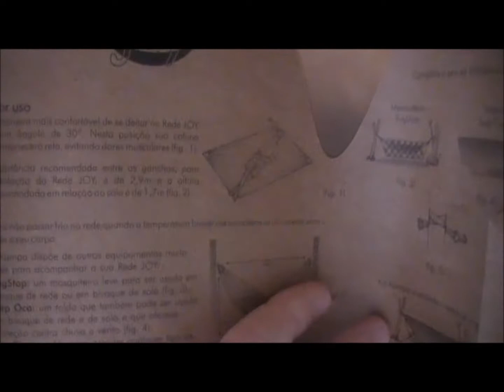Rede Kampa Joy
Neste vídeo, faço um rápido review da rede Kampa Joy, super prática, compacta e resistente. Uma ótima opção para levarmos na mochila.